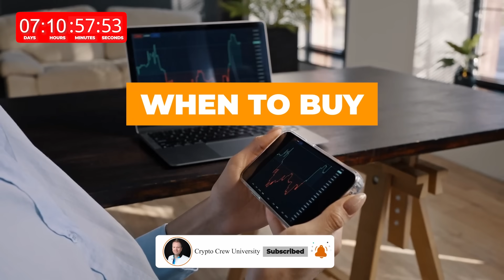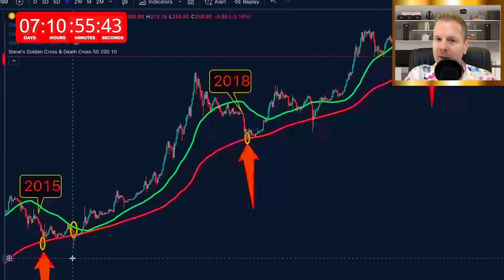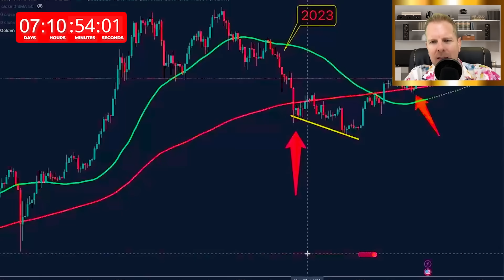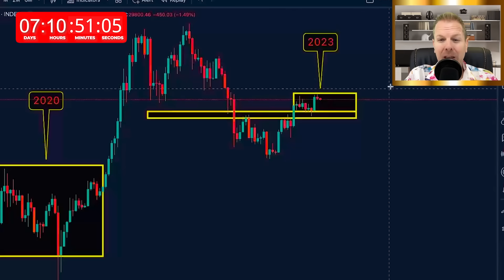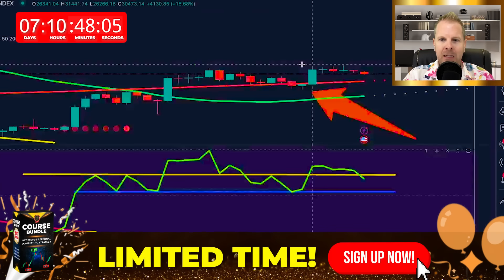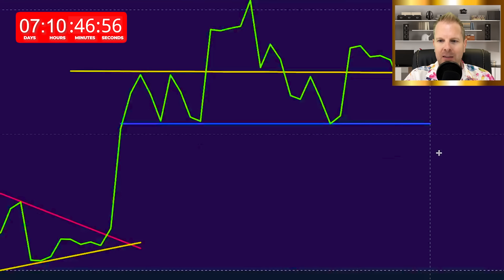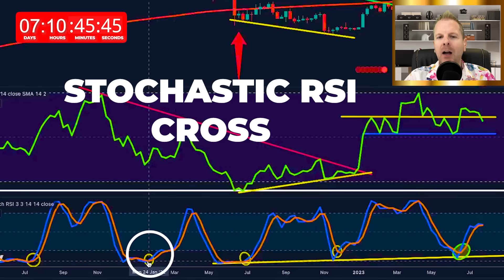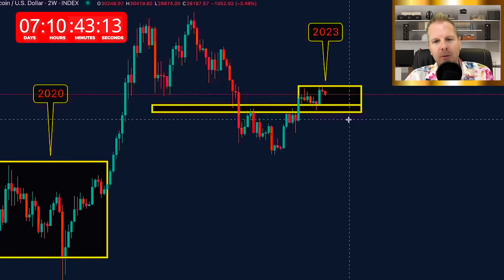Bitcoin Will Make You LOSE ALL YOUR MONEY…Do This Instead